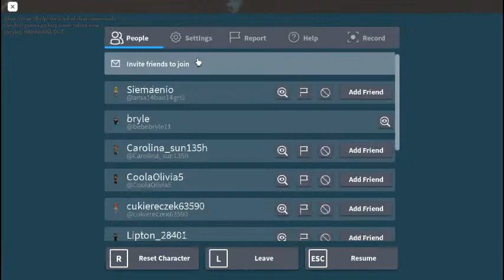roblox musical chairs season 7 episode 65 to sit those chairs if you dont sit on chairs your out